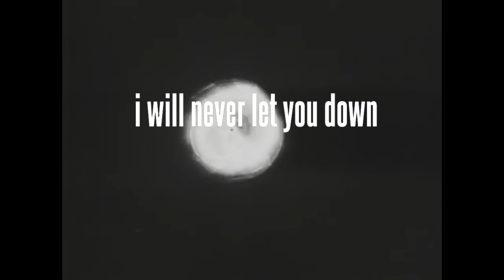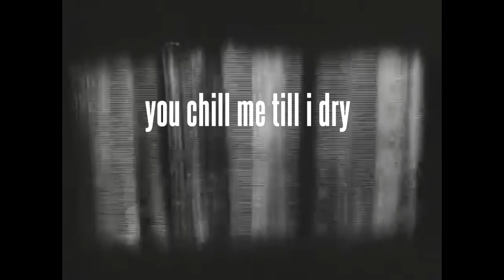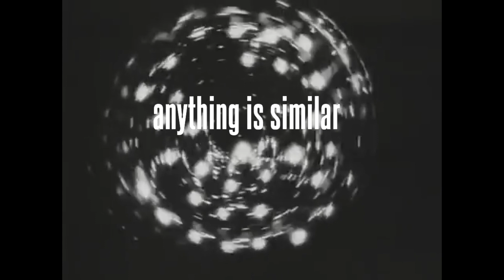EVERYTHING BREATH (ultrateckel)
Ultrateckel (Lofi)
guitar, chant, compos, videos, instruments : Chris#69
"ANTICYRA" new album
Images = prises de vue ou travail artistique
sur des images existantes.